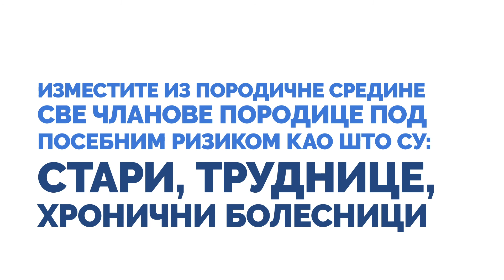Učinite bezbednim svoj dom tokom epidemije COVID-19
EP5: Učinite bezbednim svoj dom tokom epidemije COVID-19
Centar za promociju zdravlja IZJZ Niš i MRCN produkcija Vam donose serijal o tome kako da se ponašate kako biste se zaštitili od novog  korona virusa.